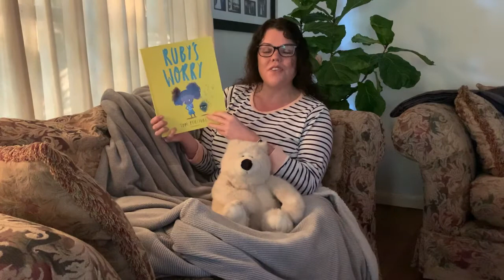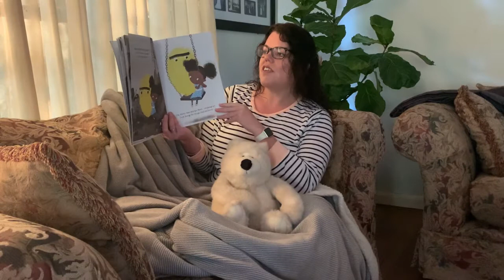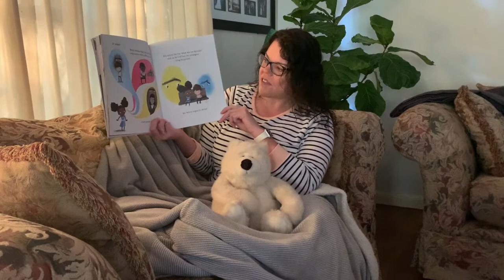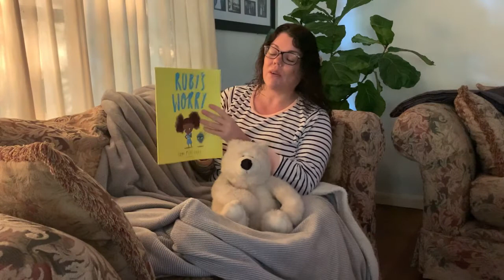Bedtime Storytime Episode 3 - Ruby's Worry TU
Do you have your blanket and teddy bear ready? Join us today on Bedtime Storytime as we read 'Ruby's Worry' by Tom Percival. A sensitive and reassuring story about what to do when a worry won't leave you alone.